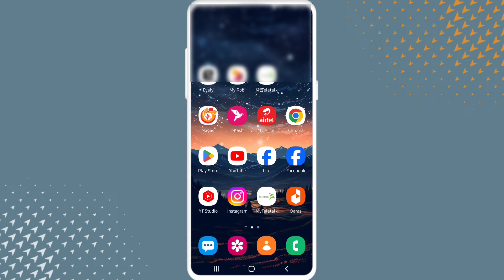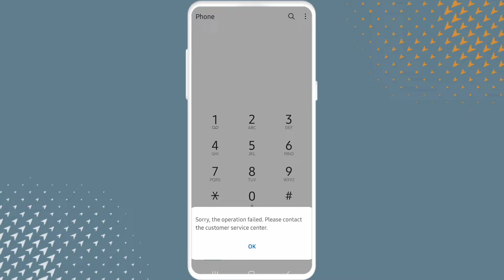এয়ারটেল ব্যালেন্স চেক||airtel balance check||এয়ারটেল টাকা দেখে কিভাবে||airtel ব্যালেন্স চেক কোড